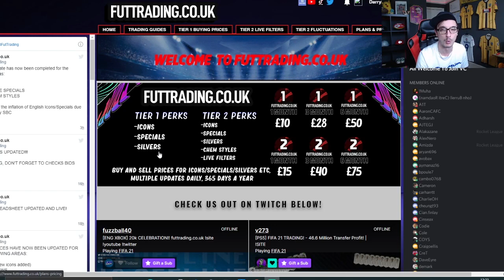HOW TO DO LEAGUE SBC METHOD FOR FREE PACKS! NEW 'WHAT IF?' PROMO?! LEAGUE SBC METHOD!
EPISODE 66

00:00 Futtrading Intro
00:52 Message
02:04 League SBC Method

TITLE: HOW TO DO LEAGUE SBC METHOD FOR PROFIT ON FIFA 21! NEW PROMO?! FREE PACKS! LEAGUE SBC METHOD!

HOW TO DO LEAGUE SBC METHOD
FREE PACKS ON FIFA 21
LEAGUE SBC METHOD
LEAGUE SBC GRIND
LEAGUE SBCS FOR FREE
LEAGUE SBC PACKS
HOW TO START LEAGUE SBC METHOD
FIFA 21 UPGRADE PACKS
UCL MARQUEE MATCHUPS
FIFA 21 PROMO WHAT IF

VIDEO: IN THIS VIDEO I TALK TO YOU ABOUT HOW TO DO LEAGUE SBC METHOD ON FIFA 21 TO GRIND THE LEAGUE SBCS ON FIFA 21 TO GET FREE PACKS AND DO SBCS TO BUILD YOUR DREAM TEAM ON FIFA 21 ULTIMATE WITHOUT USING FIFA POINTS! I ALSO EXPLAIN WHAT IS MEANT BY DOING IT FOR FREE AND HOW YOU ACTUALLY MAKE PROFIT DESPITE THE UNTRADEABLE LEAGUE SBC REWARDS! BY DOING LEAGUE SBC METHOD ON FIFA 21 YOU CAN GRIND TOWARDS AND CRAFT THE NEW MID OR PRIME ICON PACK ON WITH LEAGUE SBC METHOD AND DO THIS USING UPGRADE PACKS ON FIFA 21 YOU CAN GET BETTER PLAYERS TO CRAFT PACKS AND ICON PACKS AND PLAYER SBCS FOR FREE! IN THIS VIDEO I TALK ABOUT THE NEW PROMO WHAT IF? AND COMPLETE UCL MARQUEE MATCHUPS!

MUSIC CREDITS -

HOW TO DO LEAGUE SBC METHOD FOR PROFIT ON FIFA 21! NEW PROMO?! FREE PACKS! LEAGUE SBC METHOD!